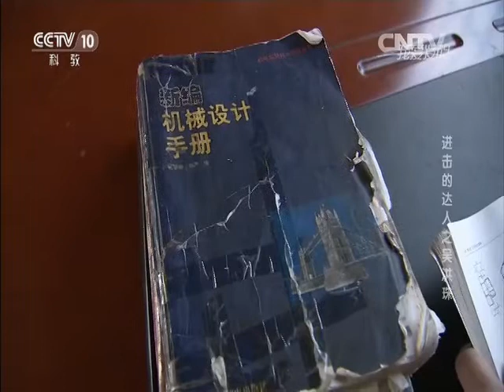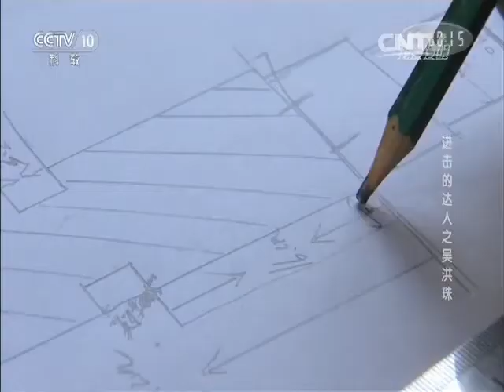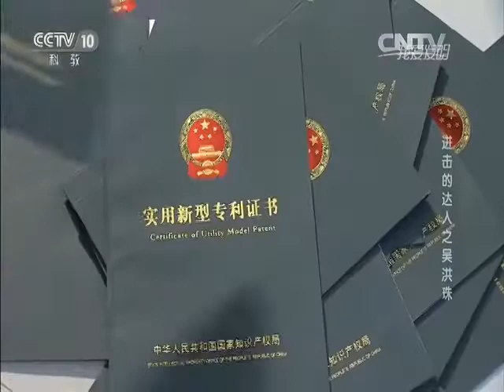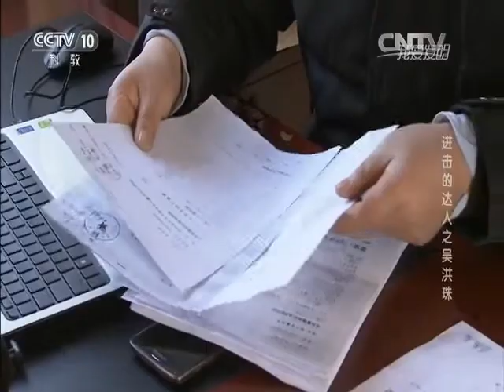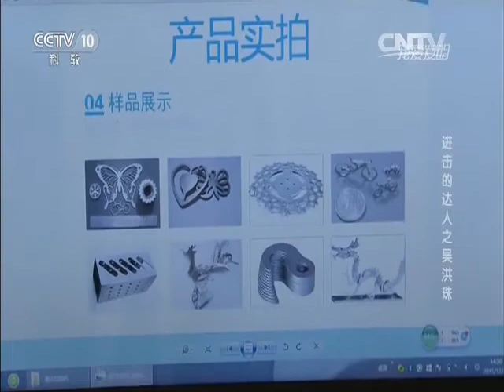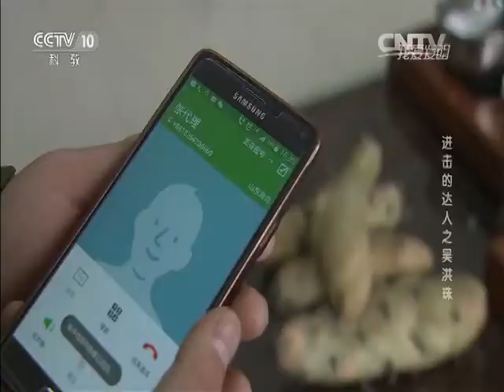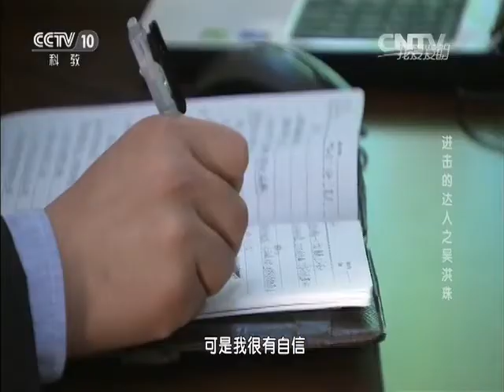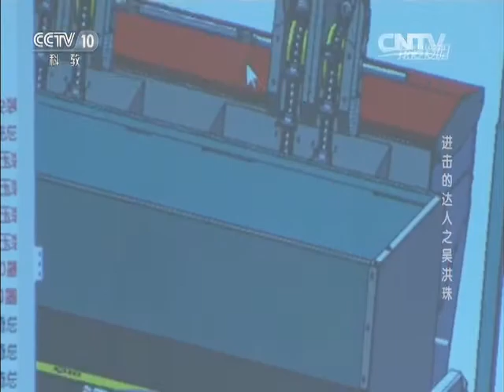20160210 我爱发明 进击的达人吴洪珠